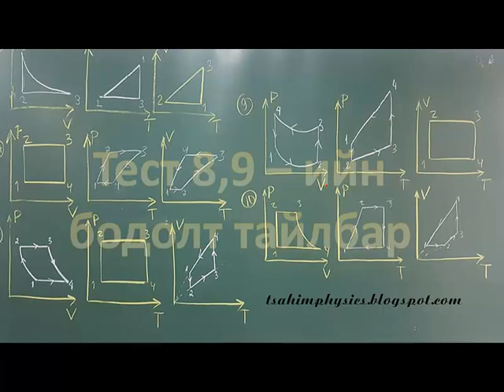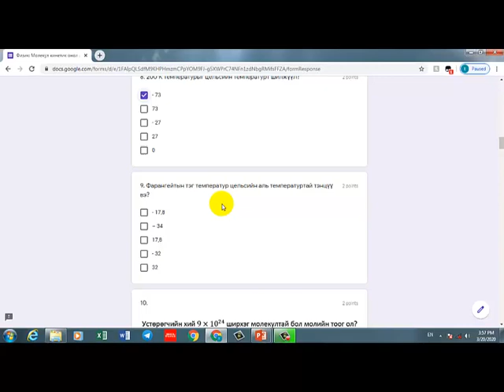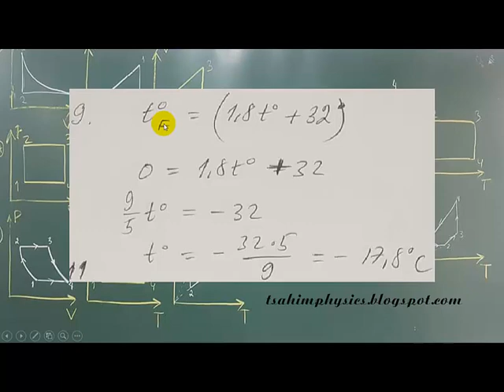3 Тест 10,11